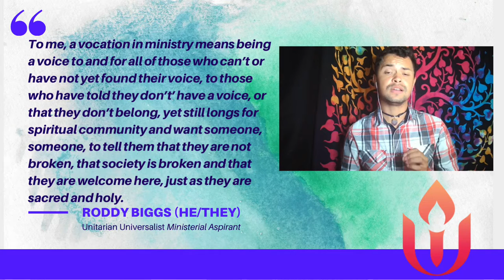A Vocation in Ministry by Roddy